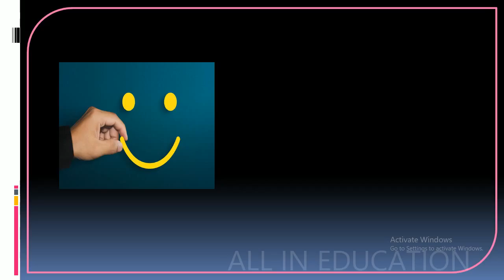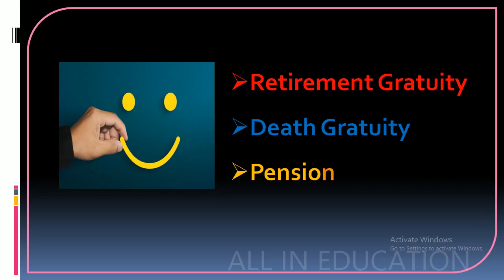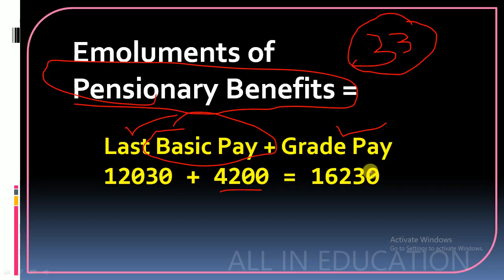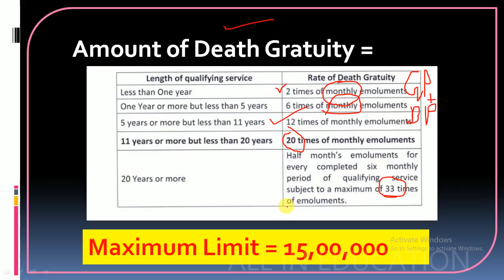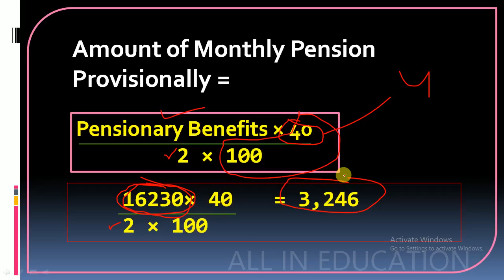କର୍ମଚାରୀ ଅବସର ପରେ Retirement Benefits for Odisha Employee || Death & Retirement Gratuity || Pension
pdf download କର୍ମଚାରୀ ଅବସର ପରେ Retirement Benefits for Odisha Employee || Death & Retirement Gratuity || Pension

NTSE Pattern for 10th Class

NTS Exam 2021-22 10th Class Apply/Exam Dates & Pattern Subjects Scholarship Amount Selection Process

@ALL IN Education

@ALL IN Education

Telegram Link : ALL IN Education Family
My Viewers